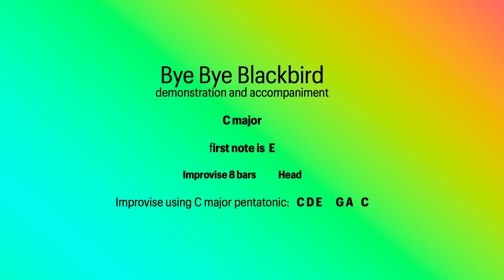Bye Bye Blackbird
Learn tune by ear then try playing the tune and improvising with the accompaniment.